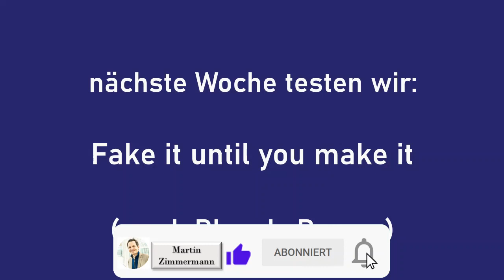💰Geld-, Liebes- GesundheitTRÄUME✨ wahr werden lassen: im Test meine Bob Proctor Traumziel-Meditation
Bereit Deine tiefsten Sehnsüchte in entspannter Lage kennenzulernen und
diese zu manifestieren?

Mit Hilfe des Gesetzes der Anziehung und der zu Dir passenden Manifestationstechnik kann es leichter gehen, sagen zumindest die Experten.
Und weil wir alles genau wissen wollen, testen wir für Dich jede Woche eine Methode, die wir ganze sieben Tage lang ausprobieren.
Wir sprechen darüber wie sie funktioniert, ob und warum sie uns gefällt und was sie uns in den wenigen Tagen bereits gebracht hat.Heute an der Reihe, die "Traumziel-Meditation" inspiriert von Bob Proctor.

Eine entspannte Reise wünsche ich!

Hier nochmal die Links zu den Meditationen mit weiblicher und männlicher Stimme!

Gewinne an Zeit und auch mehr Geld, indem Du unserer neuen wöchentlichen Videoreihe Aufmerksamkeit schenkst: "Wir testen die besten Money/Geld Manifestations Methoden" u.a. von berühmten Grössen wie Bob Proctor, Dr. Joe Dispenza, Dr. Joseph Murphy, Tony Robbins, Louise Hay, Abraham und Esther Hicks, Rhonda Byrnes, Neville Goddard, Ken Honda, Daymond John, Jack Canfield, Ray Dalio, Nikola Tesla, Burt Goldman, Robert Kiyosaki, Mark Victor Hansen, ...

ÜBER SUSANNA BELLONI: Susanna Belloni arbeitet als Coach für spirituelle und kreative Selbstständige und schreibt regelmäßig Tipps und Gedanken in ihrem Blog. und auf Instagram

ÜBER MARTIN ZIMMERMANN: SPIEL' DAS LEBEN NACH DEINEN REGELN!
Martin Zimmermann ist Mut-Macher-Mentor.
Er sieht es als seine Berufung an, hilfsbereite Menschen in ihre Kraft zu bringen und ihnen, mit individuellen Strategien, Fülle, Freude und finanzielle Freiheit zu ermöglichen.

► Instagram.com/martinw.zimmermann

Willst Du mit ihm zusammenarbeiten, und wünschst Dir seine Begleitung bis zu Deinen Zielen:
Reservier' Dir hier ein Einzelgespräch, um zu verstehen, ob Du reif bist für eine Kooperation, die Dich finanziell zum Explodieren bringt:

Danke auch für Deine Zeit und Energie.

Herzlichst,
Martin